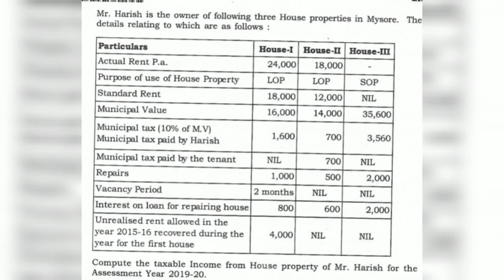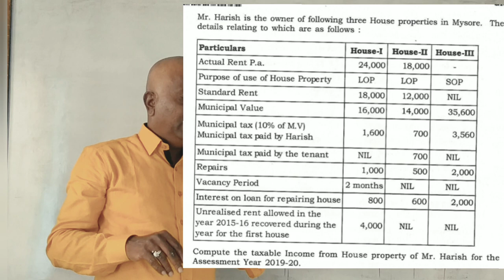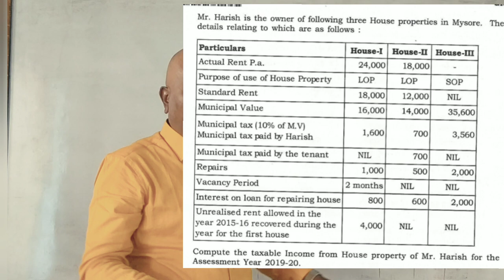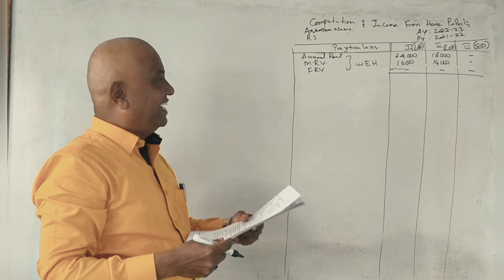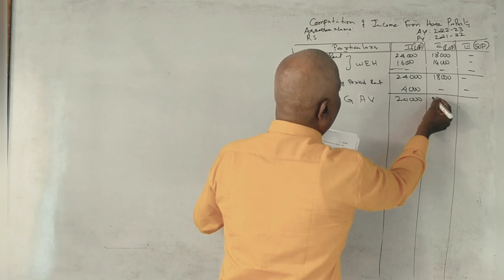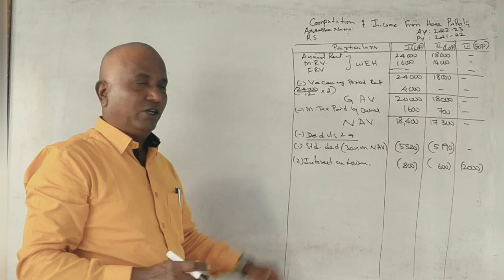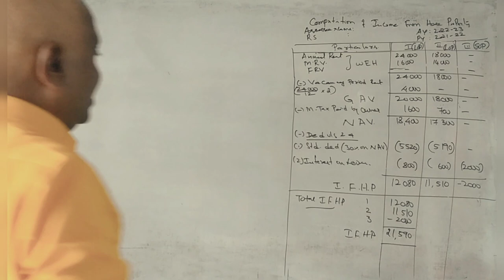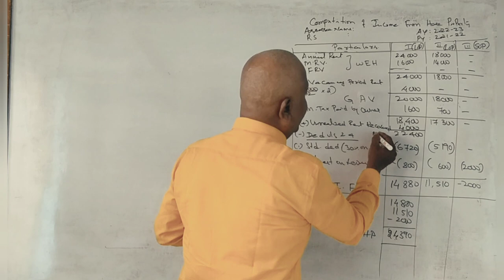Income Tax -1 - Income From House Property - 2019 Question Paper Revision Class 4